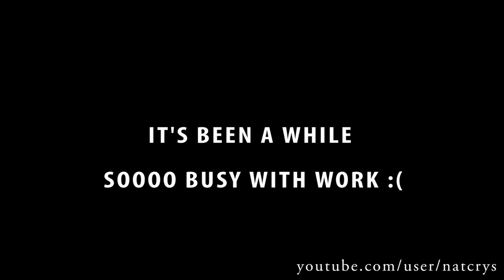Crossdresser - working in a coal mine in high heels | NatCrys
Carbon is the source for a lot of useful things. One of these things is anything related to diamonds! Also, as a self-proclaimed science geek.. it's also used for nano-tubes, which is an awesome piece of scientific work in itself. What I can tell you is that things are super strong. For more, just go google it. Because sure, I do want to include geekiness in this blog,.. but I know y'all mainly want to see some pics and possibly vids. :-P

 Yet another thing carbon is know for.. is coal.. still an important source for energy. And that black stuff is dug up in coal mines. Some of them are still open, a lot of them have been closed. A couple of them have been converted into museums so that the public can actually see for themselves what used to happen decades ago. The museum I visited (with my friend Julie) was in Genk, Belgium.

First of all, the outfit. As you all know, I love my dresses and my super high heels! There are times though when that just isn't that practical. So I went for casual chic and for me.. that usually means some jeans, a cute top and jacket. And lower heels.. which in my case still means 3 inches. Because flats are for when I'm old (not saying that flats are for old people and little girls.. I said when I'm old!